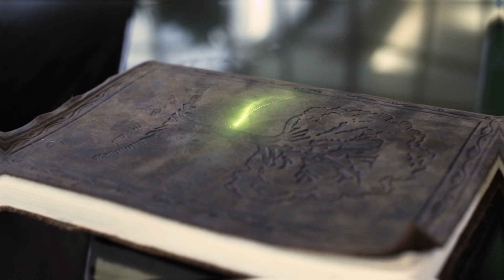Is Amazon FBA Worth it in 2020?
Does Amazon FBA really work? Today, I answer the essential Amazon FBA questions...

In this Kniep'n it real podcast, meet, Andy, a non-assuming man who knows business. With not a buck to his name, Andy traveled to the US from Malaysia and plowed his way from hardly enough to buy a salad to an extremely successful owner of cell phone accessory stores in malls across Los Angeles county.

Here's how he did it: find a store that's dying, buy it, train the staff, promote the best employee to manager, scale into profits, and then go buy the next store.

In today's Kniep'n it real JODcast episode entrepreneur, Andy Chen asks Seth the following selling on Amazon questions:

1. Why is Amazon the best way to make money online right now? (Laugh when people ask: Is Amazon FBA over?)
2. What is the future of Amazon for sellers? Is Amazon FBA worth it in 2020?
3. What are the benefits for a third party seller, selling on Amazon FBA?
4. How do you deal with the competition on Amazon?
5. What is the biggest mistake Amazon sellers make?
6. How can Just One Dime help me succeed?